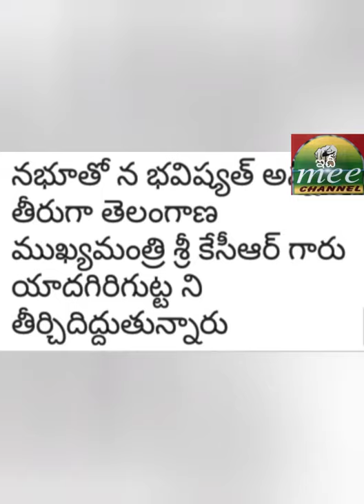నమో నారసింహ మహోన్నతంగా తయారవుతున్న యాదగిరిగుట్ట